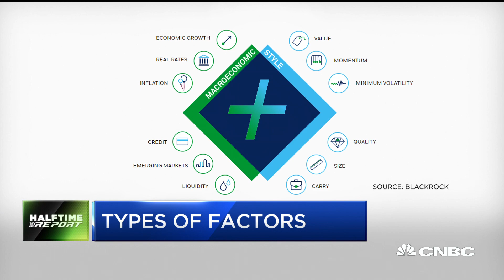Leslie Picker previews this year's Delivering Alpha Conference, featuring VP Mike Pence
CNBC's Leslie Picker gives a preview of this year's 9th annual Delivering Alpha Conference, a one-day event in New York on Sept. 19 that will host who's who of the investor community and feature discussions from Vice President Mike Pence, P&G CEO and President David Taylor, CEO of J.P. Morgan Asset and Wealth Management Mary Callahan Erdoes and more.